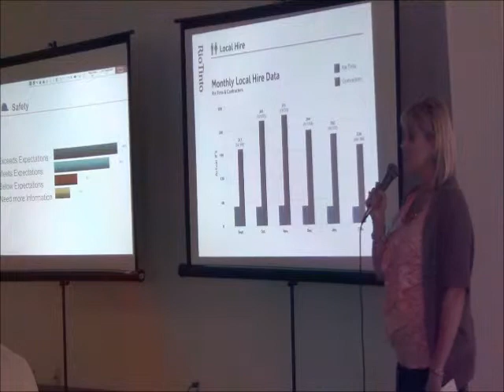forum11local_hire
Audience members at Rio Tinto's community forum in L'Anse, Mich., ask questions on details of local hire statistics before voting in this category of the company's community scorecard.